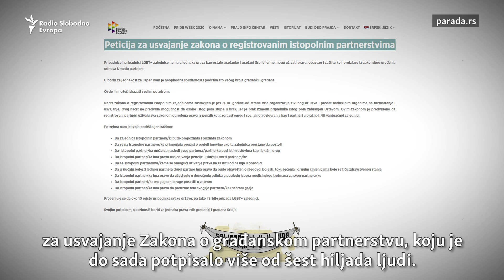Nevidljiva ljubav Sanje i Anđele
U Srbiji je u toku kampanja za usvajanje Zakona o građanskom partnerstvu, koji bi omogućio istopolnim partnerima da uživaju sva prava iz penzijskog, zdravstvenog i socijalnog osiguranja, kao partneri u bračnoj ili vanbračnoj zajednici.